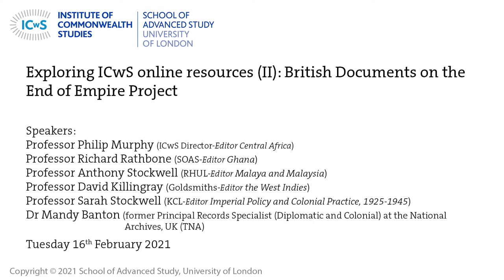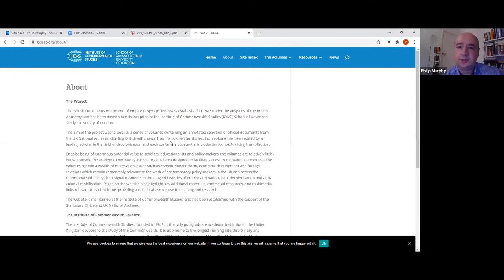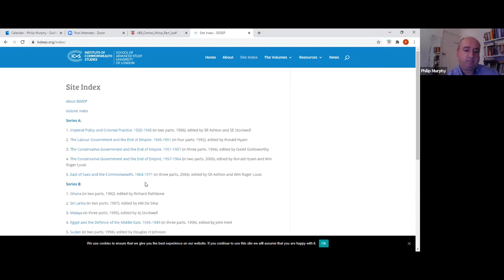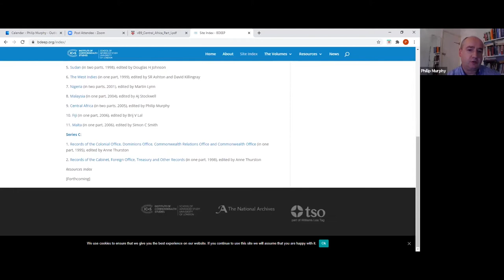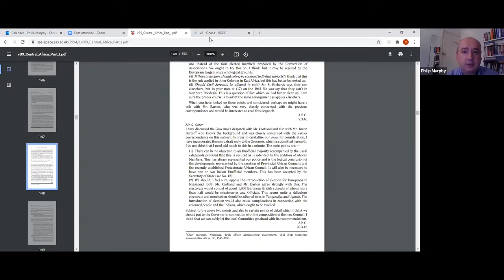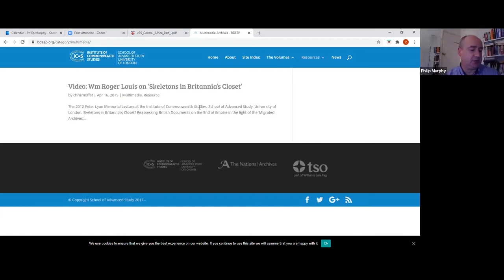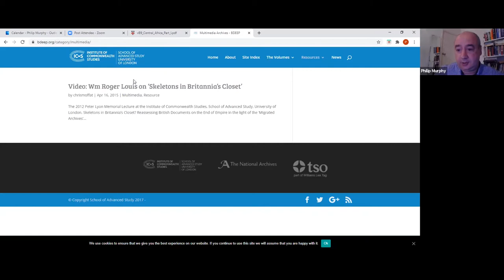Exploring ICwS online resources (II): British Documents on the End of Empire Project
In the second in a series of online seminars exploring the digital research materials provided by the Institute of Commonwealth Studies, this event will discuss the British Documents on the End of Empire Project (BDEEP) series of volumes, produced by the ICwS from 1987 and now available in digital form on the Institute's website.

Some of the editors of the original volumes including Prof Richard Rathbone (Ghana), Prof A J Stockwell (Malaya and Malaysia), Prof David Killingray (the West Indies), Prof Sarah Stockwell and Prof Philip Murphy (Central Africa) will discuss the project with Dr Mandy Banton (a former Principal Records Specialist (Diplomatic and Colonial) at the National Archives of the UK (TNA).

Participants will be provided with an overview of the BDEEP. They will learn more about how the research was carried out and about some of the key insights provided by the volumes. The seminar will examine the advantages and drawbacks of working from official UK papers, and will discuss what subsequent document releases have added to our understanding of British decolonization.